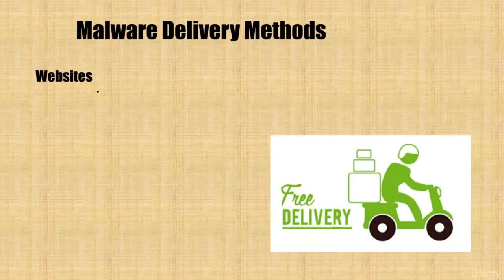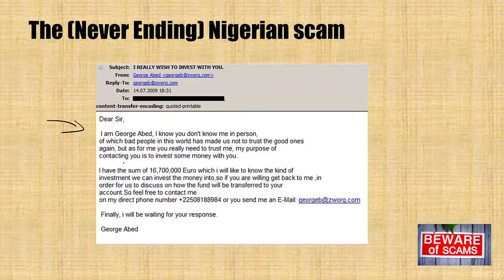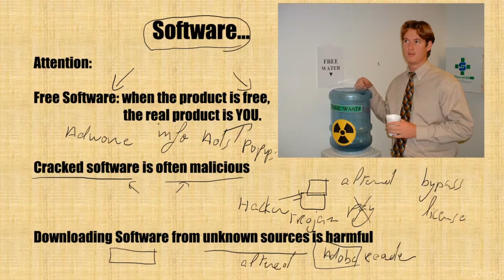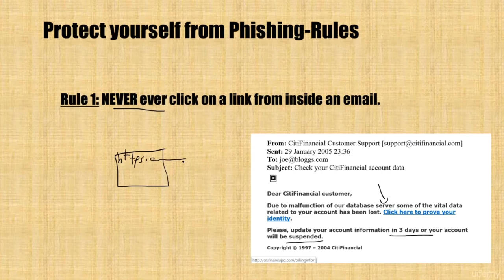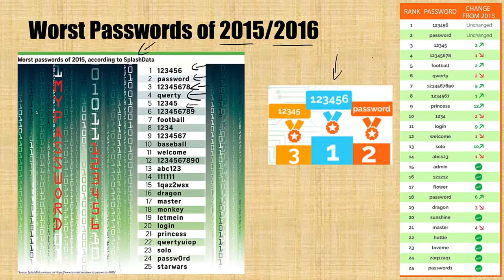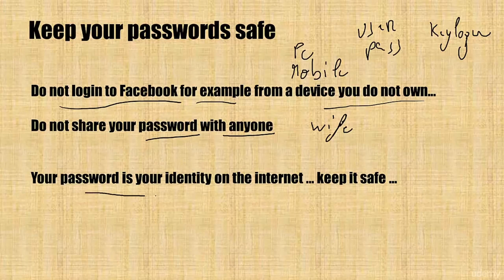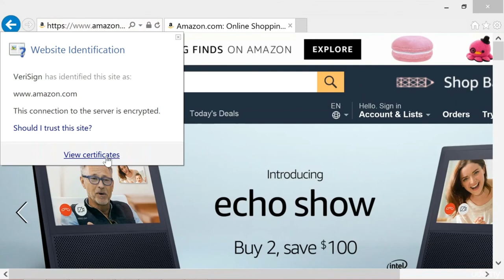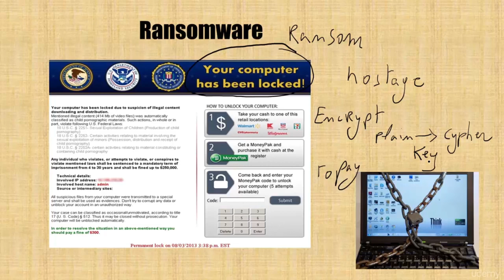Internet Security for Beginners - Full Course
Online Security Awareness with practical solutions to better protect your online internet experience
Ethical Hacking Full Course - Learn Ethical Hacking in 10 Hours
Full Ethical Hacking Course - Network Penetration Testing for Beginners
Ethical Hacker Full Course | Ethical Hacker Course For Beginners | Ethical Hacking

The internet security guide is a series of online cyber security videos that severs as a security awareness tool on the internet.

The internet security guide will help anyone that uses the internet to protect and better secure his online experience by following clear and detailed step by step online security measures.

For the inexperienced user on the internet, the internet security guide provides step by step and easy to deploy security awareness recommendations.

For the experienced online user,the internet security guide provides straight forward tips and practical security awareness and I assure you that you will learn plenty of new tricks to better protect and secure yourself online.

Whether you are a grandmother, an accountant, a programmer, a university student... The internet security guide will give you important knowledge and practical measures to apply in order to better protect your identity online, secure your PC and keep your data secure online.

The internet security guide starts by introducing you to the Internet which is unfortunately not an online secure place, knowing your enemy on the internet means that you should know why hackers exist and what are the various types of malware (malicious software) you might encounter currently on the Internet.

Do you want to be able to identify the latest email phishing tricks, the different types of online scams? check the internet security guide videos.

Do you know that a hacker through social engineering tricks can control your PC or steal your online accounts easily... check the online cyber security video: social engineering tricks to learn how to secure yourself.

Do you know that by simply visiting a site, a hacker can control your PC ?!, check the internet security guide online video: Tools you need to browse the Internet securely

Do you want to know about Ransomware and how to protect yourself from this new trendy malware, check the internet security guide : secure yourself from ransomware video

You do not want someone to steal your Facebook account and starting posting on your behalf for sure, check the internet security guide: How to create and manage your passwords

You do not want someone to share your wireless internet connection at home or spy on what your are doing on your wireless network at home do you ? check the online cyber security video: Step by Step guide to secure your wireless home network

you do not want someone to steal your credit card number when you are buying online, so please check the  secure online shopping guide video.

The internet security guide provides also a detailed list of all useful web links and tools needed to secure your online experience, your identity and your data

The internet security guide: online security videos provides direct examples and direct solutions to the attacks faced on the internet, although the tools are more Windows OS oriented, It is meant for anybody who wants to enhance his or her security knowledge and awareness online using any device. I hope you will benefit from it  as much as I enjoyed recording it.